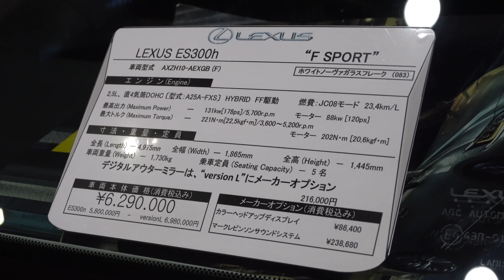2019 New Lexus ES 300h F Sport Reviews Interior Exterior - 新型 レクサス ES 300h 2019年モデル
新型 レクサス  ES 300h 2019年モデル
レクサス 新型  ES 300h 2019年モデル

New Lexus ES 300h F Sport  2019
2019 Lexus Es 300h Interior Exterior
Lexus ES 300h 2019
Lexus ES 300h 2019 Interior Exterior
2019 Lexus ES 300h Review
Lexus ES 300h 2019 Review
Interior Exterior Lighting
Harga Lexus ES 300h Indonesia

Lexus ES 300h Indonesia
Harga Lexus ES 300h 2019 Indonesia
Lexus ES 300h 2019 Price
Price 2019 Lexus ES 300h
レクサス ES 300h F Sport Japan - Lexus Japan